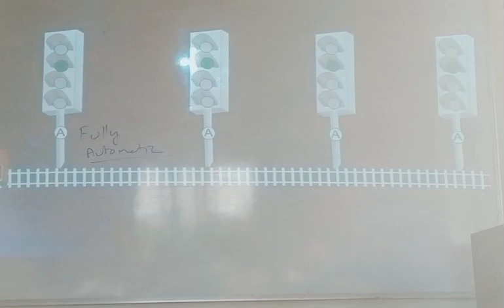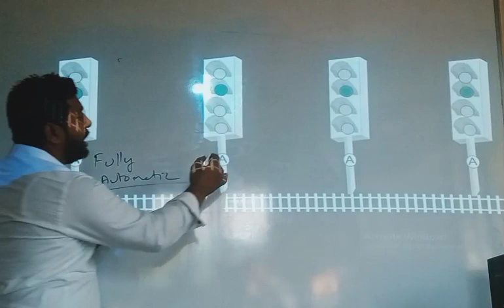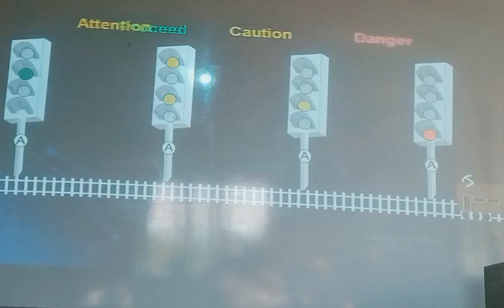Automatic Signalling System Railways Railway @Ramesh_indian_Railway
the rail media
TRM
trm
ntpc 2024 vacancy
ntpc 2024 new vacancy
ntpc 2025 New vacancy